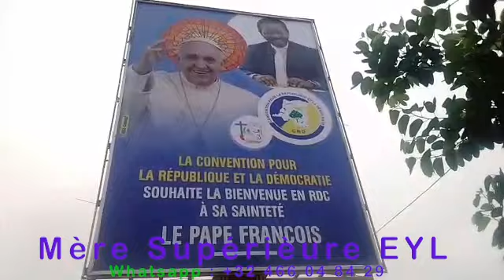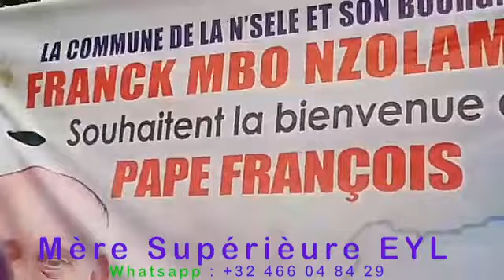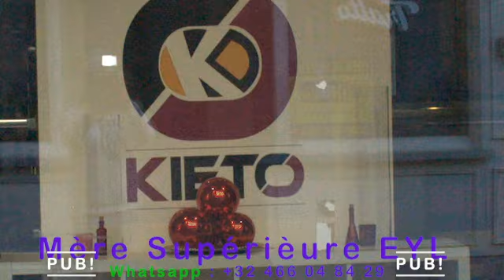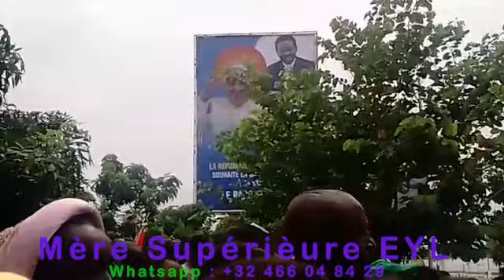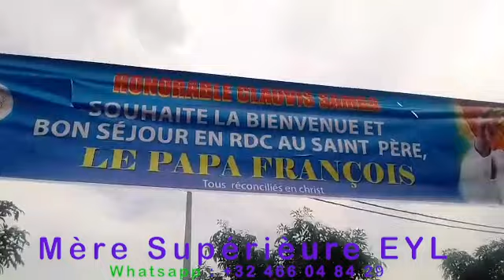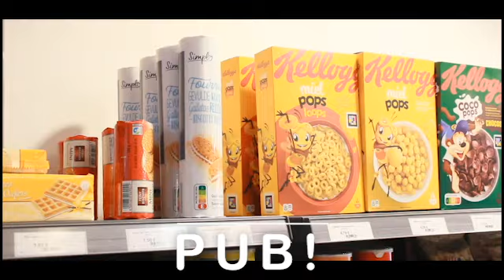Visite ya Pape François na Kinshasa